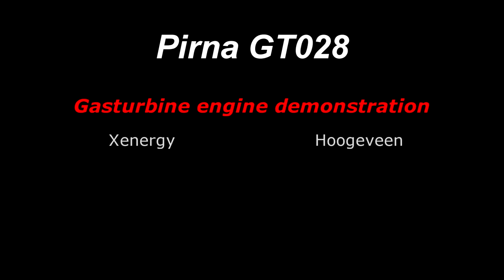Pirna GT028 GasTurbine Engine Demonstration Run | Start-up, Idle, Shutdown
A demonstration by Xenergy Rotating Equipment.

All TheThrottleMonkeys content is for entertaining purposes only

TheThrottleMonkeys are two friends from the Netherlands. On our channel you will find video's about sketchy projects, and things you shouldn't do at home. But we do it anyways.